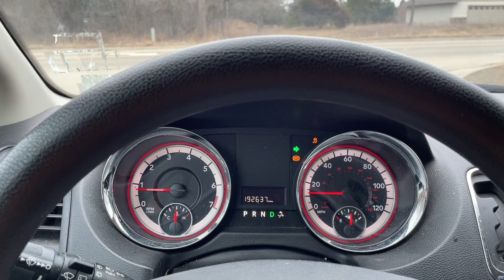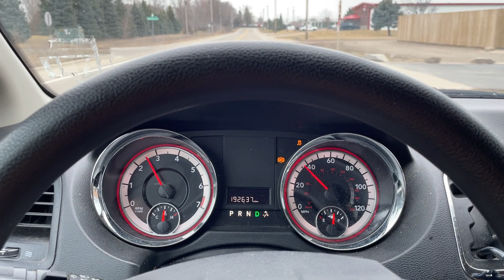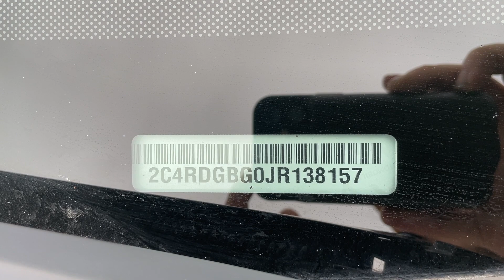Virtual Test Drive 2018 DODGE GRAND CARAVAN SE 2C4RDGBG0JR138157 Twin Cities Auctions